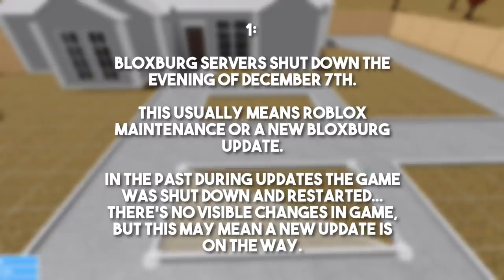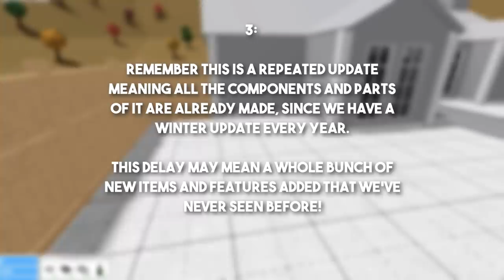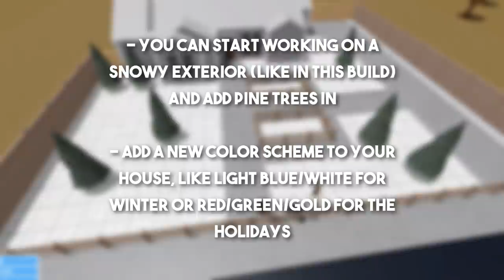BLOXBURG CHRISTMAS UPDATE 0.9.3 Details + Release Date!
೫ ‧ hii glow gang in this video i go over the possible release date and details/leaks we know so far about the roblox welcome to bloxburg christmas/winter update 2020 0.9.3

creds to flxral for the snowy backdrop, anyone who found these details on all the players' hunt for new info on the update, and mel for making the gfx in the thumbnail

ugc !!

୨୧・ tiktok: @faeglows (with an s!)

☆ tags ☆
bloxburg update, roblox videos, faeglow, welcome to bloxburg, roblox bloxburg, bloxburg build, bloxburg roleplay, roblox tutorial